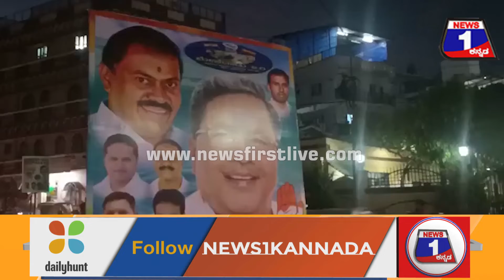Siddaramaiah ಪುಲಕೇಶಿನಗರದಲ್ಲಿ ಡಿಕೆಶಿ ಮಿಸ್ಸಿಂಗ್ Congress Padayatra